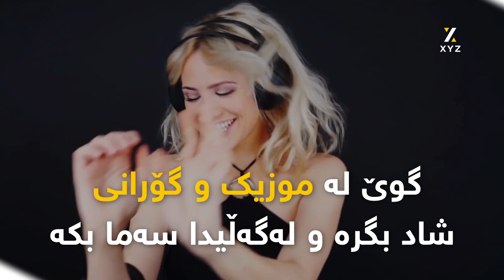6 بیرۆکە بۆ ئەوەی تەواوی ڕۆژەکە دڵخۆشبیت